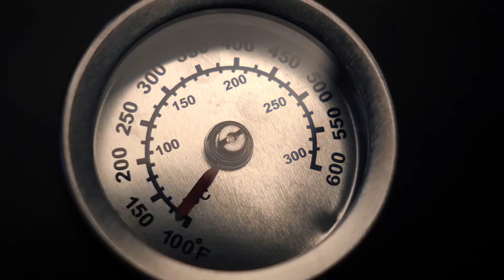Grillbesteck aus Edelstahl im Alukoffer 25-tlg | tectake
Online Shop Grillbesteck aus rostfreiem Edelstahl ist das optimale Utensil beim Grillen. Der handliche und edle Alukoffer mit innerem schwarzem Samtüberzug ist zudem die perfekte Aufbewahrung für Ihr hochwertiges Grillwerkzeug und Zuhause oder auf Reisen immer schnell griffbereit. So macht Grillen richtig Spaß. Das Besteck ist extra lang gefertigt, so dass sie jederzeit weit genug von der Glut entfernt arbeiten können. Der Koffer enthält alle wichtigen Besteckteile, die man zum BBQ brauchen kann.